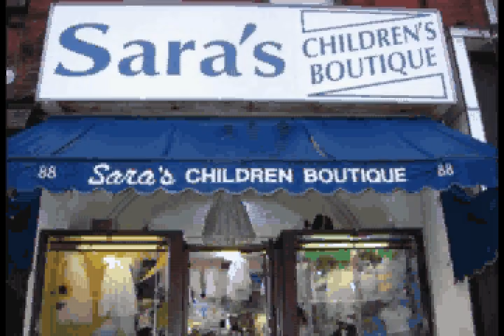Sara's Children's Boutique